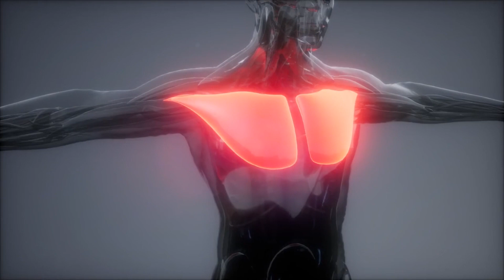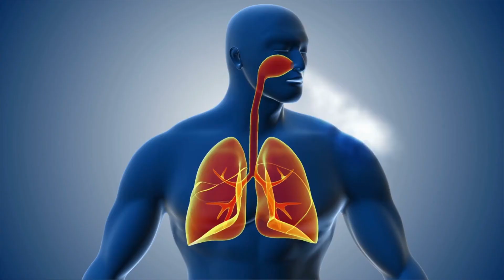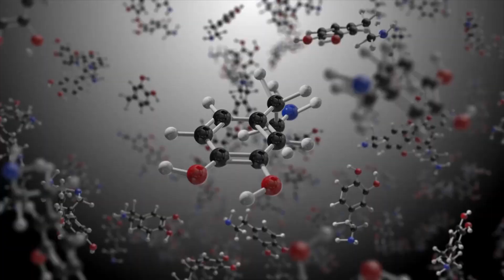What Happens to Your Body When You Swim 30 Minutes Every Day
Swimming presents a distinctive opportunity for individuals seeking to enhance their overall well-being. Submerging oneself in water creates a dense environment where the resistance offered by water is approximately twelve times greater than that of air. This unique characteristic of water significantly reduces strain on our joints while simultaneously engaging our muscles to their maximum capacity. If you commit to swimming for 30 minutes daily, what can you expect for your body? This video will provide you with the answers.

00:00 Introduction 🌊
00:02 Remarkable Opportunity for Health 💪
00:36 Improvement in Muscles 💪
01:13 Enhanced Posture 🚶‍♀️
01:39 Positive Impact on the Cardiovascular System ❤️
02:06 Respiratory System Benefits 🌬️
02:40 Calorie Consumption and Weight Management ⚖️
03:13 Emotional Well-Being and Stress Relief 😌